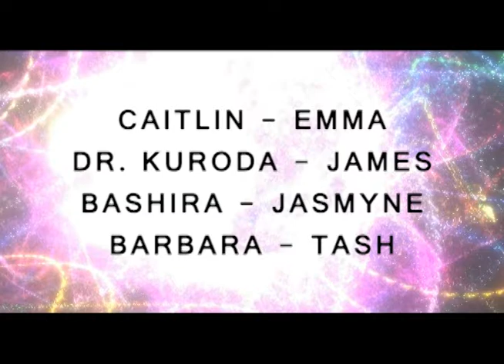Wake Trailer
University of Lethrbridge - Educ 4265 film project.
Based on the Novel, Wake, by Robert J. Sawyer, this is a mock trailer to promote the book to classmates and potentially younger students.

Additional Credits not included in Video:
The Polynomial - (Steam video game used for Special Effects)
Fraps - (Video capture program used to obtain footage from The Polynomial)